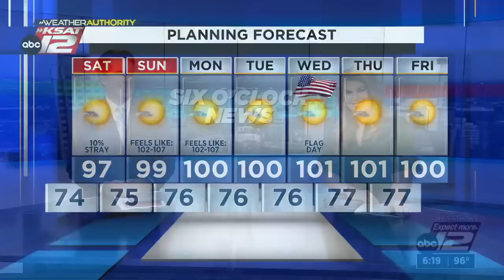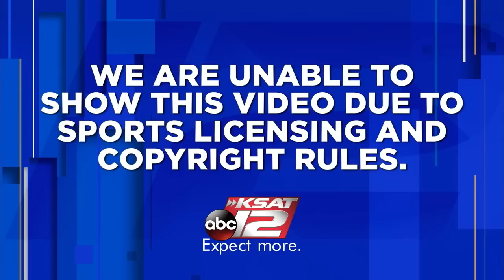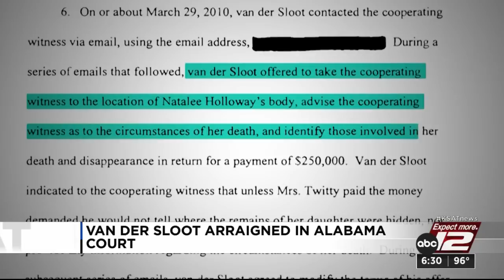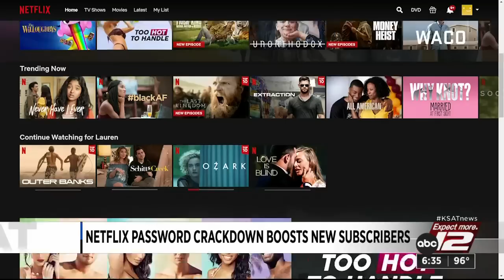KSAT 12 6 O'Clock News : Jun 09, 2023